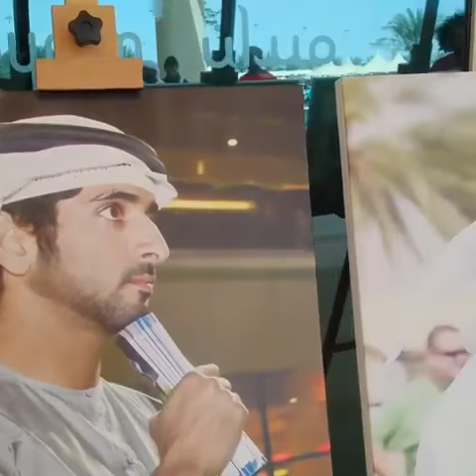Beautiful Painting Of Crown Prince Of Dubai Sheikh Hamdan Bin Mohammad Al Rasheed Al Maktoum Fazza3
Beautiful Painting Of Crown Prince Of Dubai Sheikh Hamdan Bin Mohammad Al Rasheed Al Maktoum